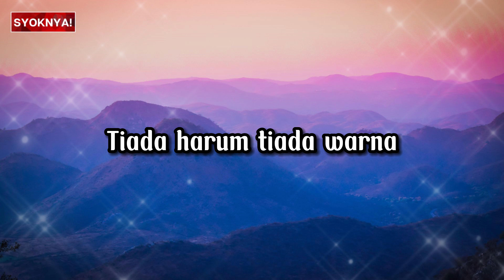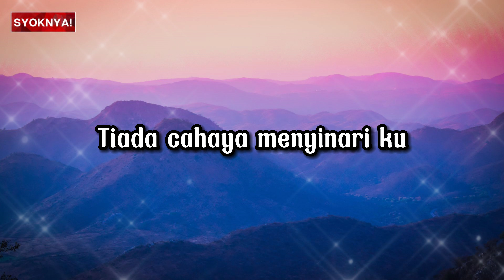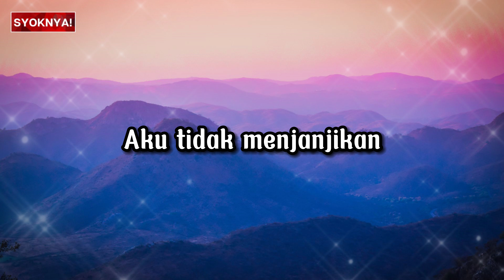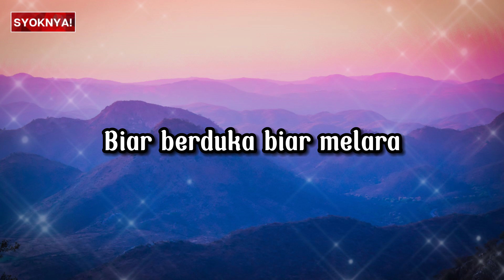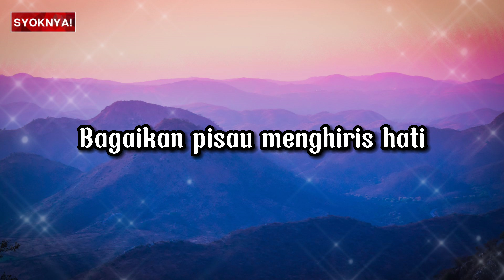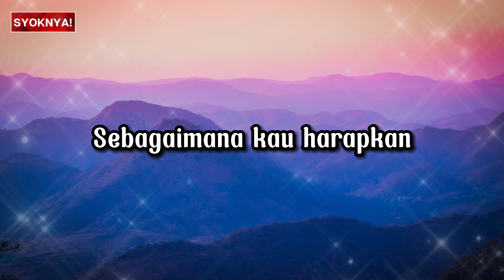HANYALAH SATU PERSINGGAHAN - Trending Lyric Video - Jom Karok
HANYALAH SATU PERSINGGAHAN - Harry Parintang